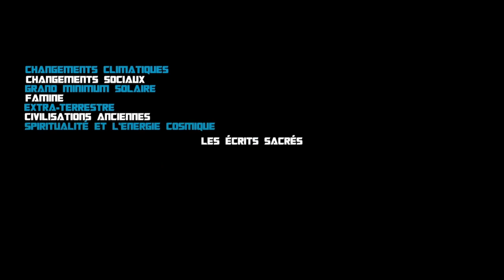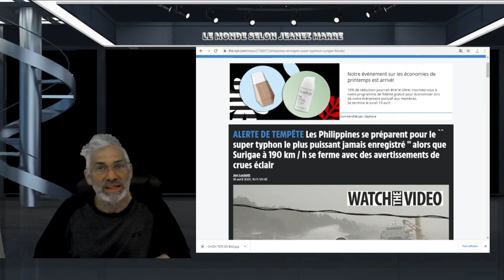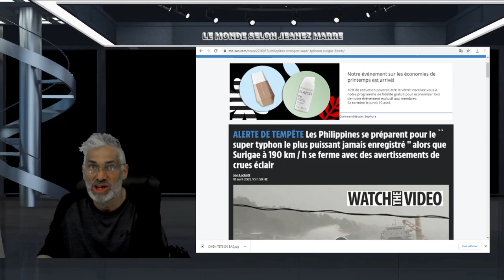LA PLUS GRANDE RÉVÉLATION DEPUIS MOISE; TU VEUX PAS MANQUEZ ÇA !